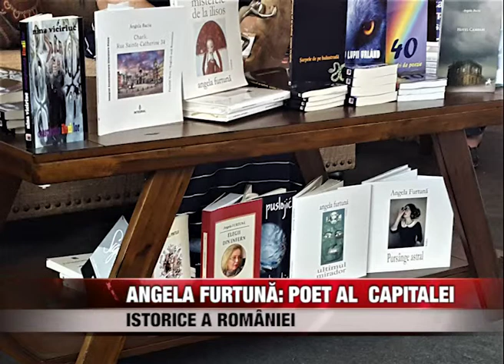Angela Furtuna, POET AL CAPITALEI ISTORICE A ROMÂNIEI